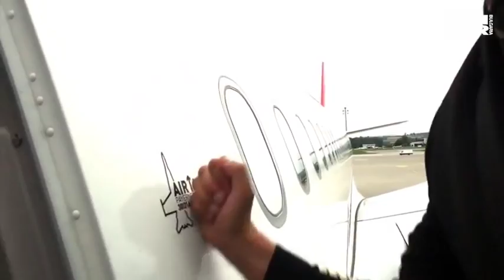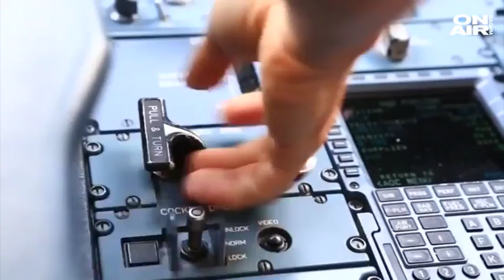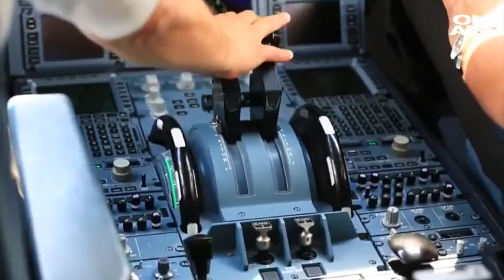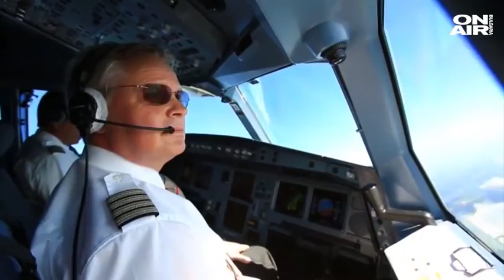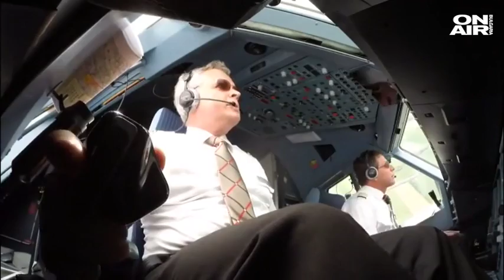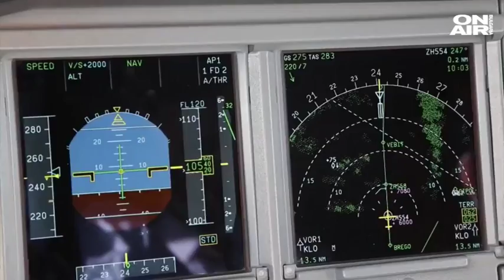Авиошоу 2015-11-01 (E36) - 45 години Lufthansa в България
45-годишната история на Луфтханза/Lufthansa в България започва на 2 април 1970 година с един полет седмично с Боинг 727 със 100 от Франкфурт до София, всеки четвъртък. 45 години по-късно седмичните полети между Германия и България са вече 73 и никога не са спирали.
Разговаряме с представителя на Lufthansa Group в България, Александър Толвет.